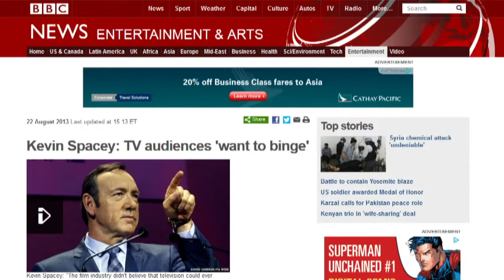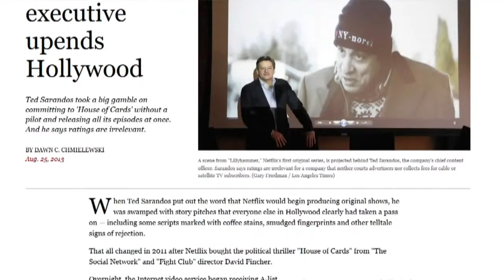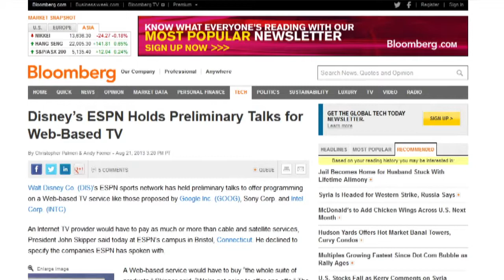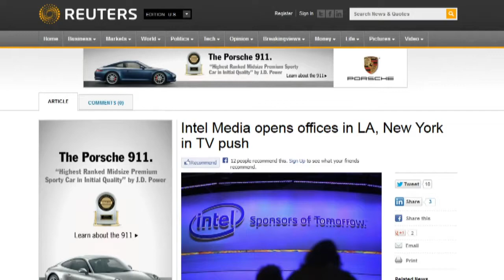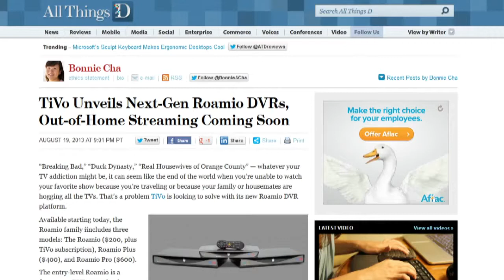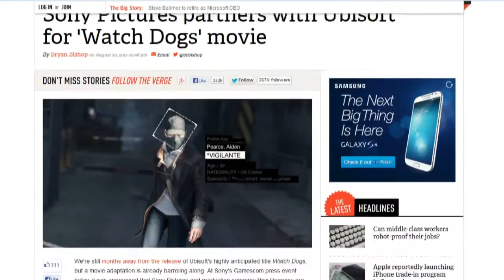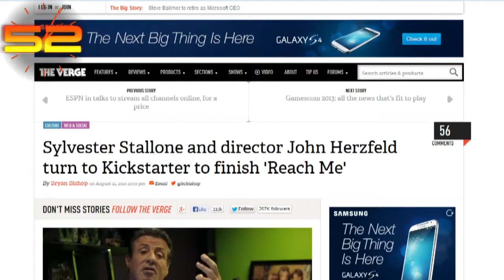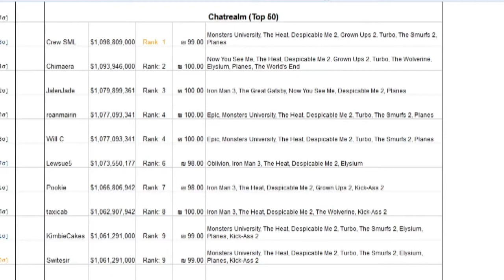Frame Rate #138: What You Want, When You Want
Kevin Spacey Goes All House of Cards on Hollywood, Maker Studios Buys Blip, and a Home Outside of YouTube, and more.